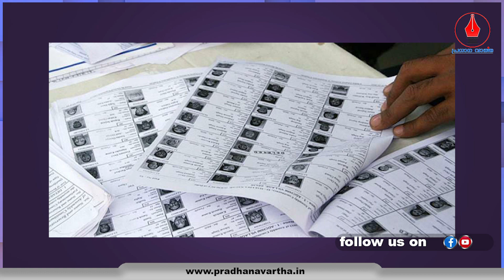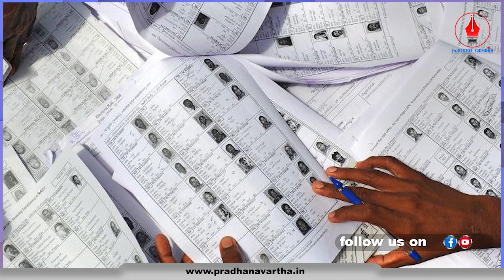വോട്ടർ പട്ടിക ചോർന്നത്, ക്രൈംബ്രാഞ്ച് അന്വേഷണം ചെന്നിത്തലയിലേക്കോ ? ELECTION II CHENNITHALA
വോട്ടർ പട്ടിക
ചോർന്നത്,
ക്രൈംബ്രാഞ്ച്
അന്വേഷണം
ചെന്നിത്തലയിലേക്കോ ?